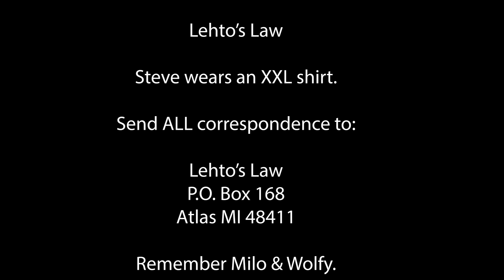Company That Sweeps Up License Plate Data Faces Class Action Trial in May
In California, and the class is huge.